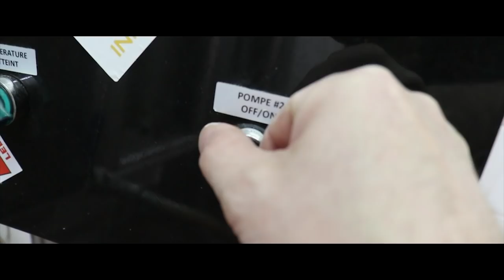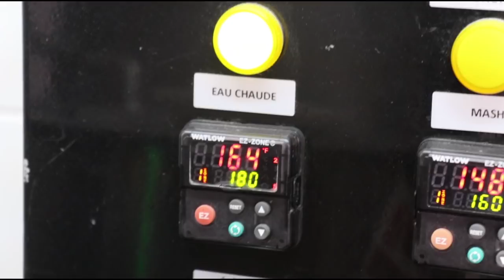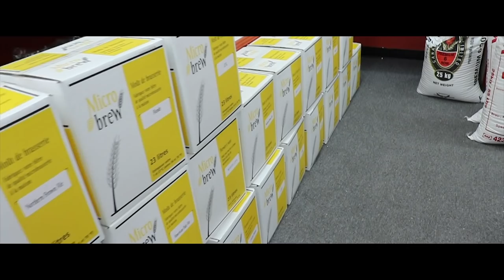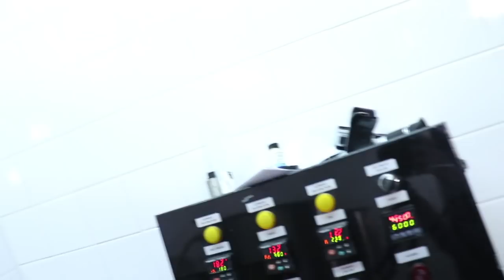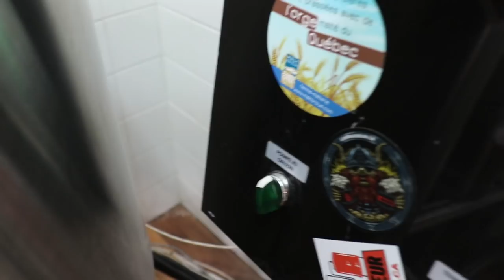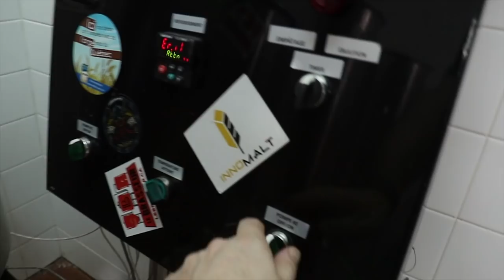BRASSAGE DE LA BLANCHE A L'ORANGE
Si vous avez du matériel que vous voulez que je test!!!

81A George gagné
Delson (québec)
Canada J5B2E6